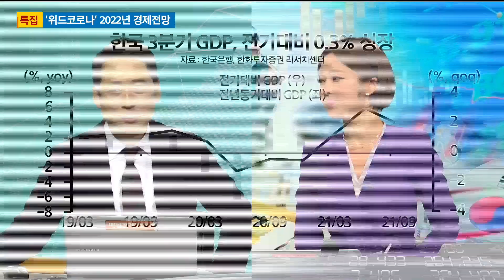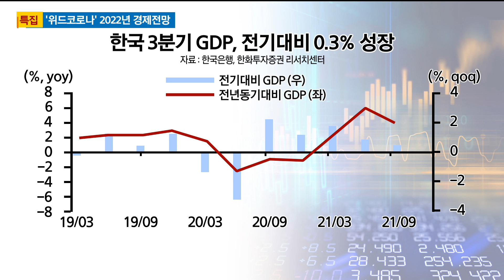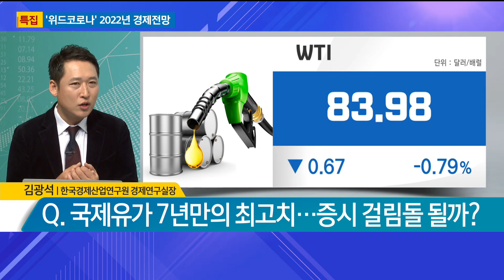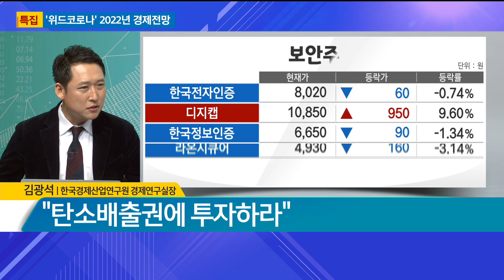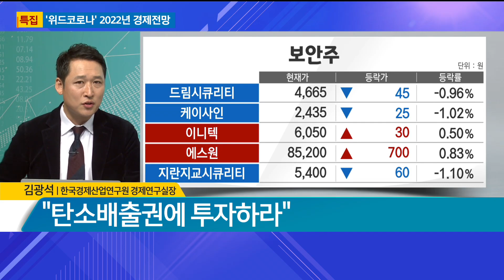[특집] '위드코로나' 2022년 경제전망 / 3분기 GDP 성장률 0.3% '적신호' / 김광석 한국경제산업연구원 경제연구실장/ 매일경제TV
[특집] '위드코로나' 2022년 경제전망 / 3분기 GDP 성장률 0.3% '적신호' / 박새암의 결정적 투자 / 매일경제TV
김광석 한국경제산업연구원 경제연구실장